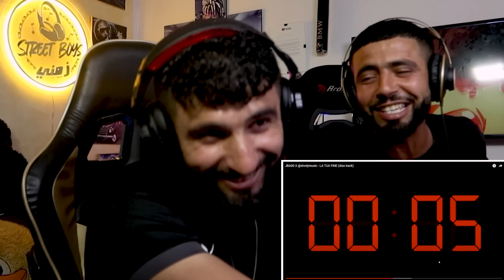👌BOUSSADAT REACTION ❤ JBA00 X- LA TUA FINE (diss track)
شكراً على المشاهدة و لا تنسى الدعم 👌
❤😍 شكراً لكل من ساهم في هذا العمل

⬇⬇  إنستجرام

STREET BOYS/

Editing X Thumbnail
 by abdo hnid

⬇⬇ تابع بوسعادة على